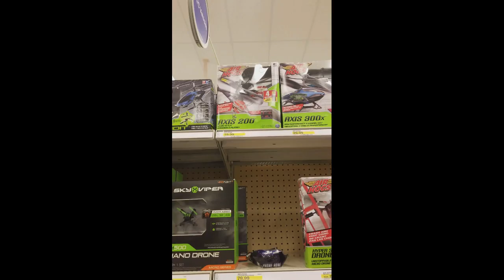Shopping for toys with Tony and Christian! What did they buy??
Tony (6 years old) and Christian (4 years old) begged mom to make them a youtube channel. When mom finally caved it was easy to create videos because tony and christian's mom already had them doing science projects and recording them acting silly.

On this channel you will find age appropriate videos, of tony and christian doing science projects, shopping, playing with toys, being silly, and taking many adventures.